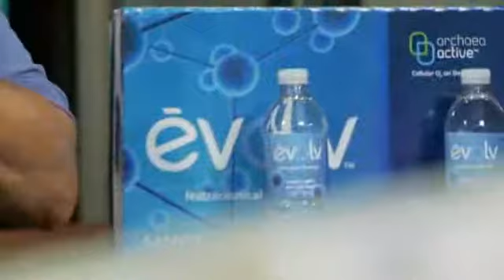What is Evolv?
Evolv enhanced water beverage is the first product of EvolvHealth, LLC. It looks like natural spring water, it tastes
like natural spring water. A revolutionary beverage scientifically engineered to naturally enhance cell performance while increasing stamina and energy.